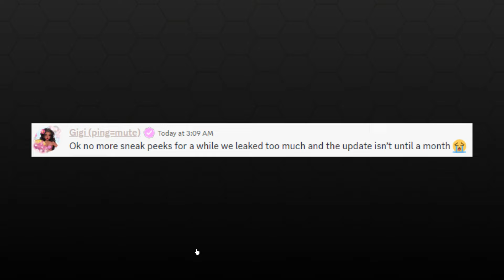*CONFIRMED* we WON'T get more SNEAK PEEKS.. but I found SOMETHING NEW! | Dress To Impress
It was confirmed we're not getting more sneak peeks by Gigi! But I found a new pose that was leaked by a developer! Thank you DTI team for working so hard to make the game so enjoyable for us!

Outfit in the thumbnail is inspired by Pinterest, I believe the creator is BunnyDTI.

Note that this is a commentary video, so it reflects my personal beliefs and opinions rather than providing factual news.

⊱ 💎  ― Discord: I do not own a Discord server!
⊱ 💎  ― Instagram: I do not own an Instagram account!
⊱ 💎  ― Twitter/X: I do not own a Twitter account!

00:00 - Intro